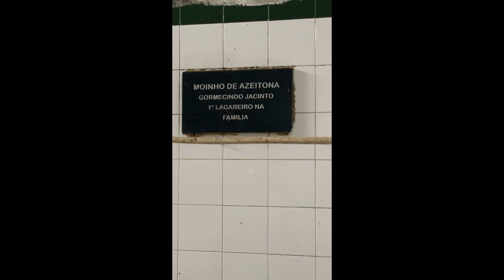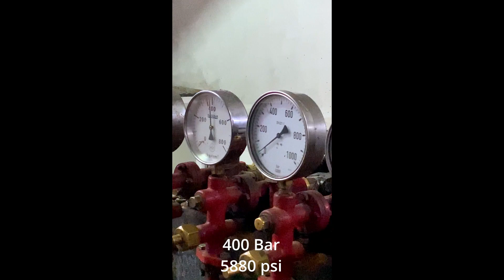At the Olive Press with Carlos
A quick visit to see Carlos at work at a traditional cold extraction olive press factory in central Portugal